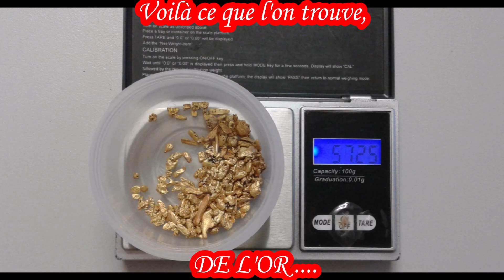Gold, or, pépite d'or de 57 32grs, GPZ 7000 vs SDC 2300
Dans cette vidéo nous vous présentons une comparaison entre les performances du SDC 2300 et celles du GPZ 7000, deux détecteurs de métaux de la marque Minelab, mais vous nous verrez aussi détecter et surtout vous verrez toutes nos trouvailles nettoyées et pesées à la fin de la vidéo.
In this video we present a comparison between the performance of the SDC 2300 and the GPZ 7000, two metal detectors of the brand Minelab, but you will also see us detect and especially the video of all our finds cleaned and weighed at the end.
En este video presentamos una comparación entre el rendimiento del SDC 2300 y el GPZ 7000, dos detectores de metales de la marca Minelab, pero también nos verá detectar y especialmente el video de todos nuestros hallazgos limpios y pesados ​​al final.
В этом видео мы представляем сравнение производительности SDC 2300 и GPZ 7000, двух металлоискателей марки Minelab, но вы также увидите, как мы обнаруживаем, и особенно видео всех наших находок, очищенных и взвешенных в конце.
 Neste vídeo, apresentamos uma comparação entre o desempenho do SDC 2300 e do GPZ 7000, dois detectores de metais da marca Minelab, mas você também nos verá detectar e, especialmente, o vídeo de todos os nossos achados limpos e pesados ​​no final.
In questo video presentiamo un confronto tra le prestazioni della SDC 2300 e della GPZ 7000, due metal detector del marchio Minelab, ma ci vedrete anche rilevare e soprattutto il video di tutti i nostri reperti puliti e pesati alla fine.
In diesem Video präsentieren wir einen Vergleich zwischen der Leistung der DEZA 2300 und der GPZ 7000, zwei Metalldetektoren der Marke Minelab, aber Sie werden auch sehen, wie wir und insbesondere das Video aller unserer am Ende gereinigten und gewogenen Funde erkennen.